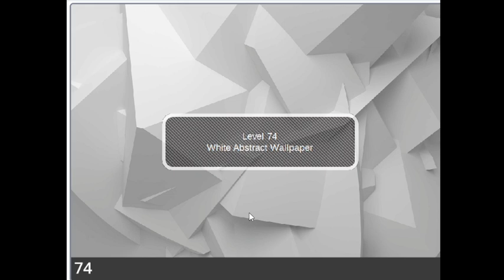Launch Star Levels (Chapter 4) Level 74